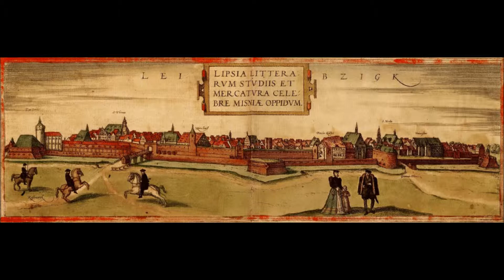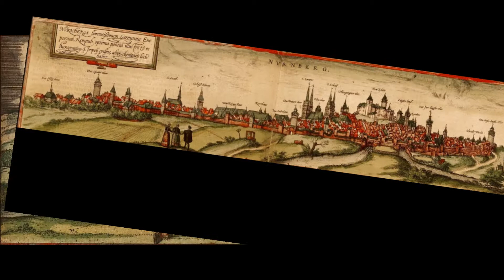Civitates orbis terrarum (часть 2)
1572. Civitates orbis terrarum. Часть 2
по материалам: